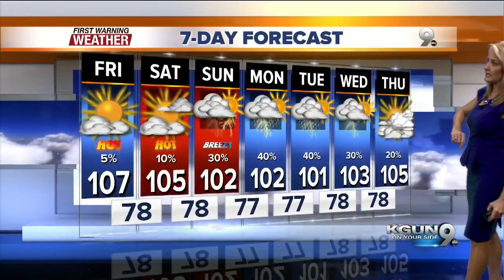FORECAST: Monsoonal moisture inches closer!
Hot & muggy, with little relief today & Saturday. Much better rain chances beginning Sunday.